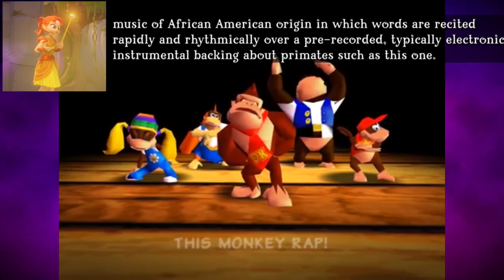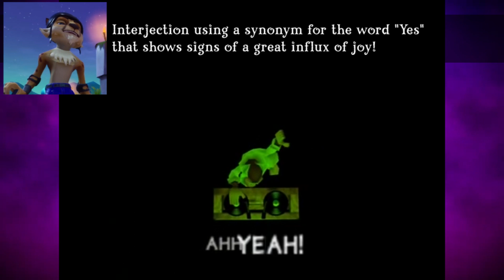Spyro and Friends Recite the Posh Breakdown of the Gorilla Who Refers to Himself as an Ass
This, in it of itself, was a personal challenge I thought I'd experiment with.
The legendary Geibuchan's Posh Breakdown but performed by Spyro the Dragon and others. The end results of this were incredibly satisfying, to say the least. Enjoy!